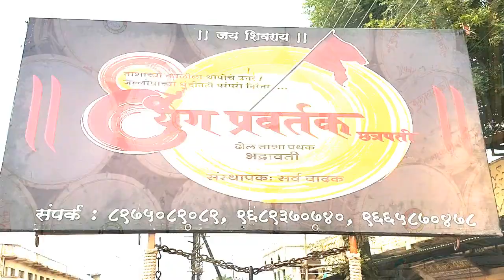Kishorbhau Hemke Ganpati VisarjanYugpravartak Dhol Tasha Pathak| Chief Guest MLA Balubhau Dhanorakar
Yugpravartak Dhol Tasha Pathak | Chief Guest MLA Balubhau Dhanorakar | Kishorbhau Hemke's Home (Saiprasad) Ganpati Visarjan